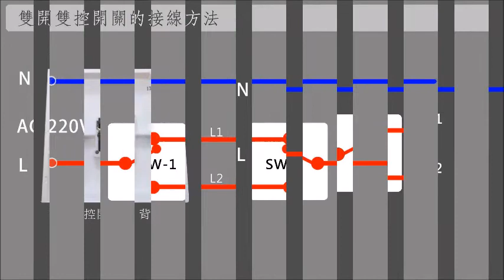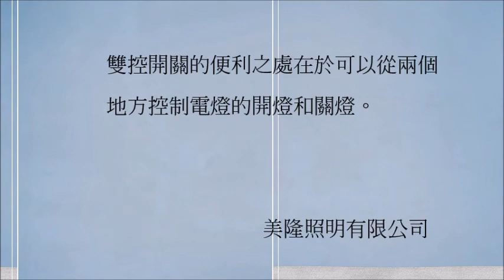換燈工程 - 電燈雙控開關的接線方法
樓梯上下樓層照明,
安裝雙控開關,可以在二處不同地方,
撥動任何一個開關都能熄燈和開燈.
方便和節能。
美隆照明有限公司
電話:91808452